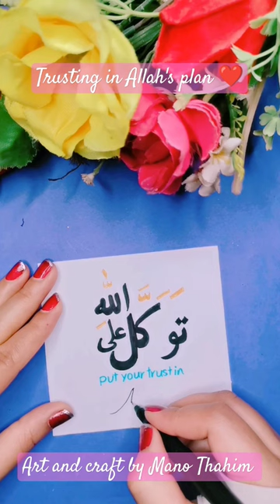Trusting in Allah's plan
calligraphy
arabic calligraphy
allah
allah calligraphy
islamic calligraphy
allah name calligraphy
calligraphy art
calligraphy arabic
learn calligraphy
modern calligraphy
islamic calligraphy art
calligraphy allah
ya allah calligraphy
allah calligraphy art
allah calligraphy text
allah name
arabic calligraphy tutorial
allah calligraphy art easy
ramadan table decoration ideas
ramadan corner decoration ideas
ramadan wall decoration ideas
ramadan decoration ideas with paper
eid decoration ideas for home
how to make eid decorations at home
ramadan decoration ideas
easy ramadan decorations
Jumrah mubarak decoration ideas
diy ramadan decorations
house warming decoration items
islamic decoration ideas
ramadan light decoration
eid table decoration ideas
housewarming decoration ideas
decoration ideas for home
birthday room decoration ideas
prayer room decoration ideas
door decoration ideas for home
ramadan decoration ideas
diy ramadan decorations
easy ramadan decorations
craft ideas for valentine's day gifts
birthday arts and crafts ideas
craft ideas with waste material
crafts for ramadan
recycled craft ideas for school project
craft ideas for home decoration
craft ideas for birthday gift
valentine's day craft ideas
islamic craft ideas
diy crafts for home decor ideas
islamic craft with paper
islamic decoration ideas
islamic painting ideas
islamic calligraphy for beginners
 ramadan decorations
diy ramadan crafts
crafts for ramadan
diy religious crafts
islamic design pattern
arts and crafts ideas for adults
islamic art and architecture
islamic teachings for beginners
drawing islamic art
easy crafts to make and sell
Blessing Gift
islamic craft ideas
ramadan art and craft
ramadan craft ideas
diy ramadan crafts
easy ramadan craft
how to make ramadan decorations out of paper
islamic craft ideas
islamic painting ideas
eid decoration ideas for home with paper
islamic painting tutorial
paper crafts to sell at craft fairs
ramadan craft ideas easy
paper crafts printable templates
islamic art calligraphy
how to draw arabic calligraphy
toddler construction paper crafts
drawing islamic art
ramadan craft ideas
islamic paintings
birthday crafts with paper
easy construction paper crafts
back to school crafts with paper
islamic painting tutorial
ramadan painting on canvas
ramadan acrylic painting
islamic art
arabic painting on canvas
islamic art calligraphy
drawing islamic art
calligraphy for beginners arabic
spiritual painting tutorial
islamic painting
islamic design pattern
how to draw religious art
how to draw muslim
ramadan art ideas